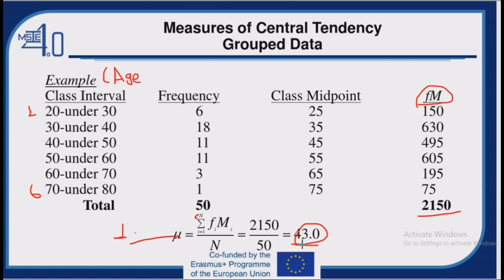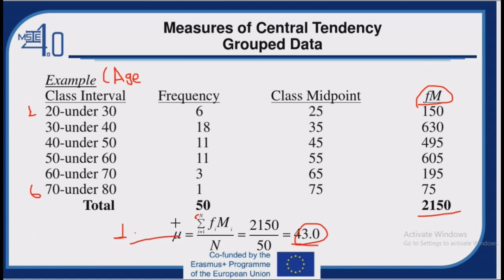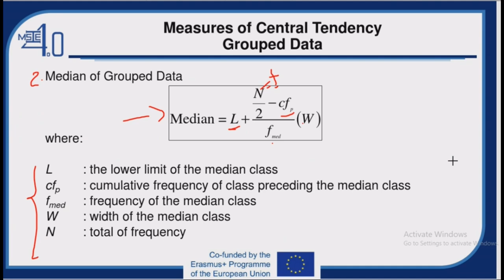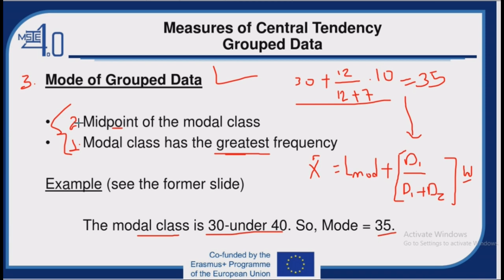Introduction to statistics : Mean, Median,and Mode for Grouped data by Amharic Language.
This video is about how to find measures of central tendency (mean, median, and mode) for grouped data.

► StatHub is an online educational career YouTube that offers the incredible opportunity to find your way into the Statistics world no matter your previous knowledge and experience. We have prepared numerous courses that suit the needs of aspiring regression analysts, basic statistics, and business statistics

► We at StatHub have submitted instructors who accept that interest ought not to be obstructed by the powerlessness to get to great learning assets. Therefore we center every one of our endeavors around making a great instructive substance that anybody can get to on the web.

online teaching credential,microsoft educator center,my snhu,
elementary education degree online,
online bachelor's degree in education,purdue university,the best online schools,
statistical methods in psychology online course,freshman,
business statistics and analytics in practice,social media content creation companies,
statistical analysis certification,applied statistics and data analytics,
statistical analysis online course,content creator digital marketing,purdue statistics courses,
statistics and data science ucsb,online stats class,
applied statistics certificate,psychology statistics class,
probability for machine learning,
statistical methods in psychology class,
mitx micromasters statistics and data science,
yale statistics and data science,
applied statistics,
statistical analysis course,
statistics course for data science,
dice odds,
best online statistics course